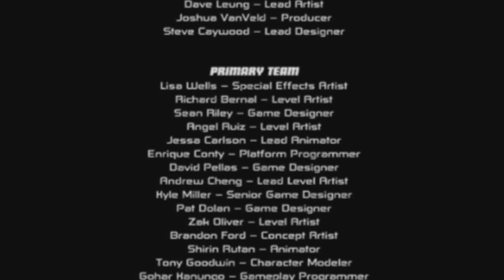Ben 10 Protector of Earth ng+ | part 23 (Finale)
Hey guys this is kamina, and today i decided to play this game, thanks to my friend ben for letting me know how to play it.

About Alpha Dark Slayer -

Hi guys my name is Kamina, and my Channel name is Alpha Dark Slayer,  and Thank you so much for getting me up to 11,286k subscribers :) and there will be more content to watch don't worry about that guys :D.
be sure to smash that like button and if you haven't subscribed to me please subscribe, my channel is based on many things Gaming,Animating.. etc.. the games the main 3 games will be Roblox,Minecraft,Fortnite, and i Animate Lot of stuff in mine imator, my Old Channel name was Phantom Hero Videos.

If you read up to here you guys are amazing